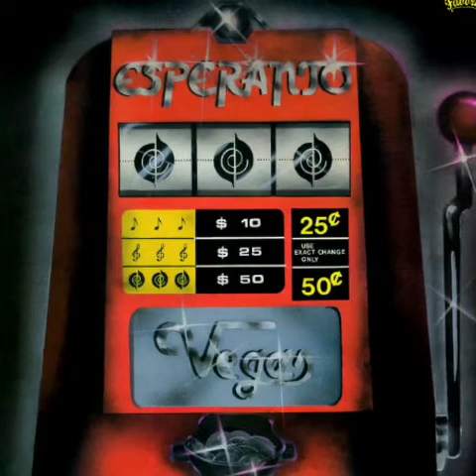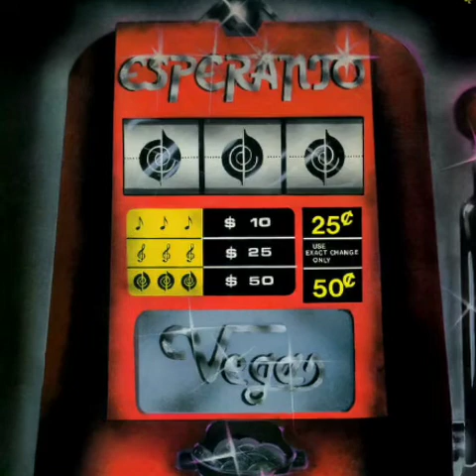Esperanto - them from Vegas